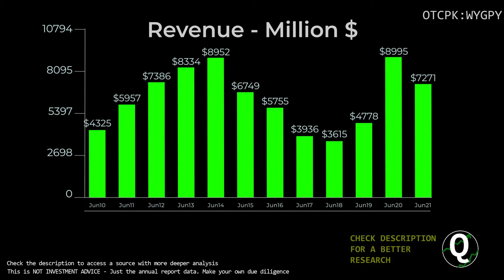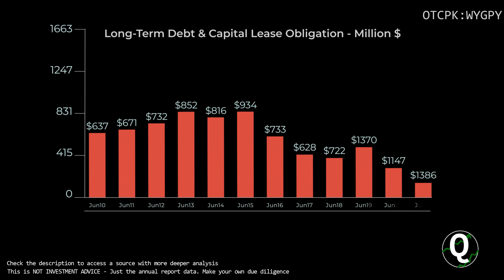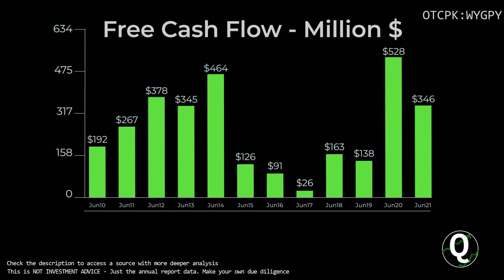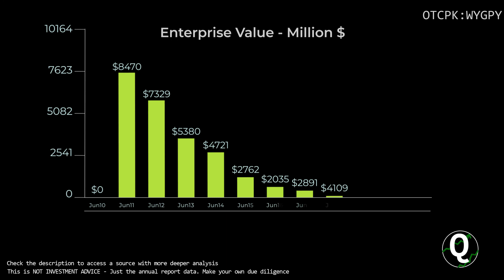$WYGPY Stock - Worley Ltd | Quick Financials | LAST 12 YEARS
TIMESTAMPS:
00:00 Revenue
00:10 Total Expenses
00:20 Net Income
00:30 Outstanding Shares (Diluted)
00:40 Net Margin %
00:50 Assets & Liabilities
01:00 Equity
01:10 Debt to Equity
01:20 Stock Price
01:30 Cash
01:40 Short-Term Debt
01:50 Long-Term Debt
02:00 Cash Flow from Operations
02:10 Cash Flow from Investing
02:20 Cash Flow from Financing
02:30 Capital Expenditure
02:40 Free Cashflow
02:50 Market Cap
03:00 Enterprise Value
03:10 Tangible Book value per share
03:20 Projected FCF